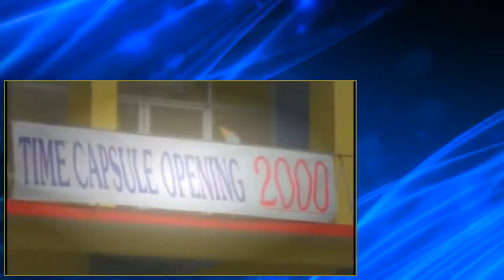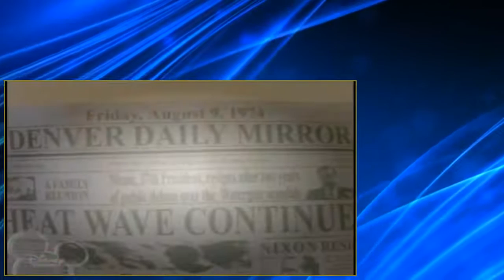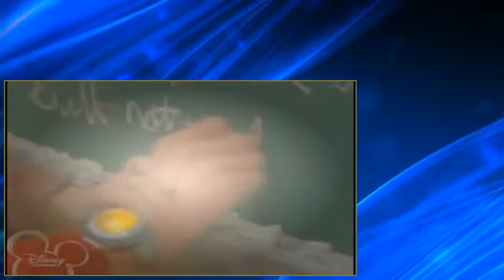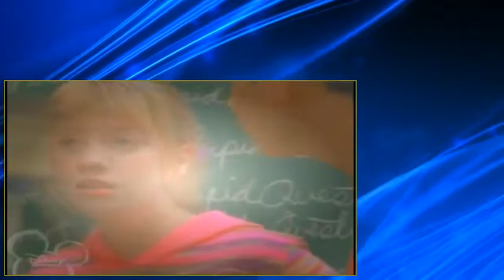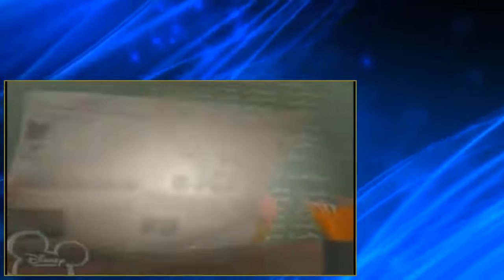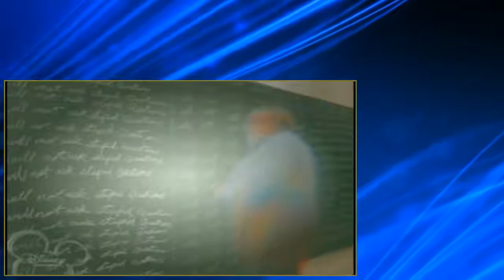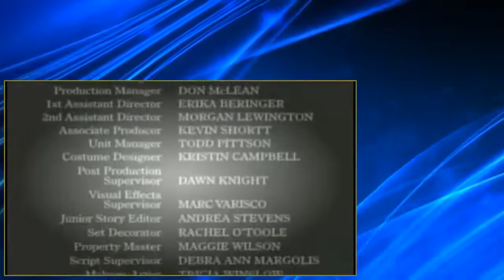So Weird S03 E03 Detention